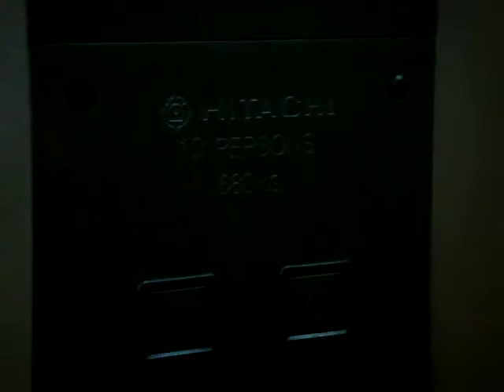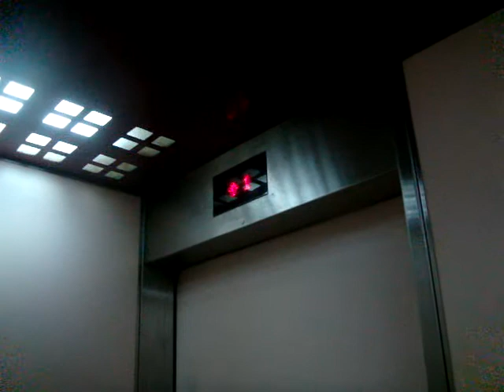Blk 79 Commonwealth Residental HDB, Singapore - Hitachi Type A Elevator 日立A形エレベータ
Hitachi was a supplier of elevators to HDB, up to 1974 when Fujitec became the exclusive supplier for new installations. Hitachi Asia did attempt a return to the market by bidding for recent HDB elevator contracts, but it was only until the 2020 they were awarded new contracts.

The exterior fixtures and appearance were still original at time of filming, but the interior and machinery has been modernized by Hitachi (as required by HDB) to be in line with the prevalent standards by 1981.

Technical specifications :
Floors served : 1, 5, 8
Capacity : 10 persons/680kg
Manufacturer : Hitachi Elevator 日立
Model: Type A (A形エレベータ) AC-1 based on KJ Type (KJ形), Modernized to AC-2 (Buil-ACE P/ビルエースP) standards
Year installed: 1963 (Original), 1980 (Modernization)
History : Original manufacturer, modernized